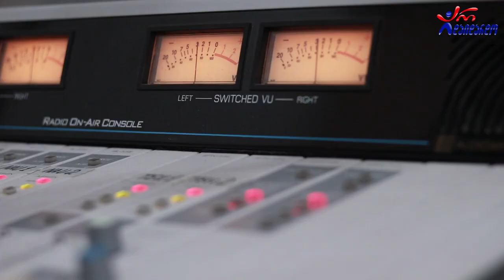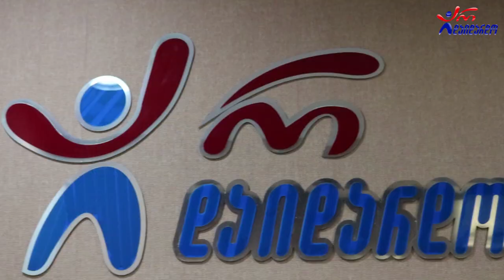ანდრია გველესიანი, გიორგი ცხადაძე & დათო ლონდარიძე - შავთვალა. Live არ დაიდარდო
2021 წ.  27 სექტემბერი
☛ ორშაბათი - 19:00. ლაშა რამიშვილის საავტორო გადაცემა "ღვინო დუდუკი ქალები". სტუმრად ანდრია გველესიანი, გიორგი ცხადაძე და დათო ლონდარიძე. ცოცხალი შესრულება